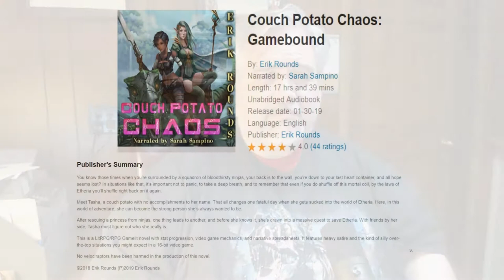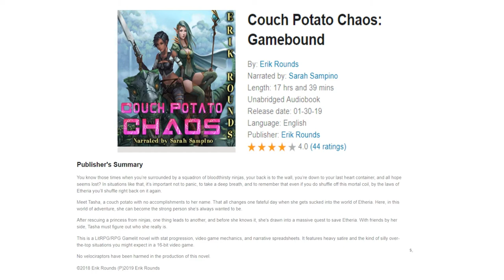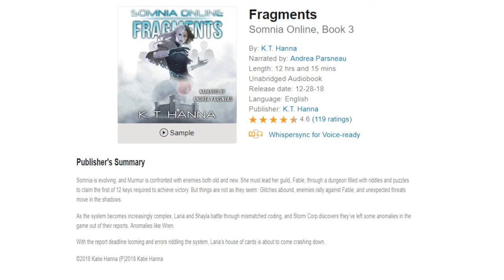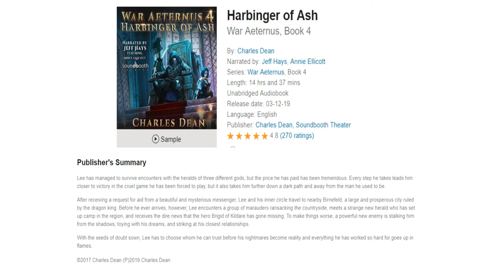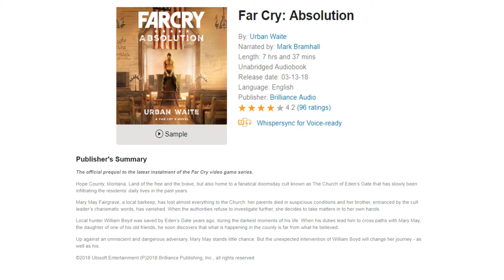LitRPG Audiobook Podcast 035 - Couch Potato Chaos, Somnia Online Bk 3, War Aeternus Bk 4, and more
LitRPG Audiobook Podcast 035 -  Couch Potato Chaos, Somnia Online Bk 3,  War Aeternus Bk 4, Far Cry: Absolution

Couch Potato Chaos: Gamebound (00:26)
Score: 7.7 out of 10

Fragments - Somnia Online, Book 3 (15:30)
Score: 8.3 out of 10

Harbinger of Ash: War Aeternus, Book 4 (29:25)
Score: 8.8 out of 10

Game Worlds Segment - Far Cry: Absolution (44:34)